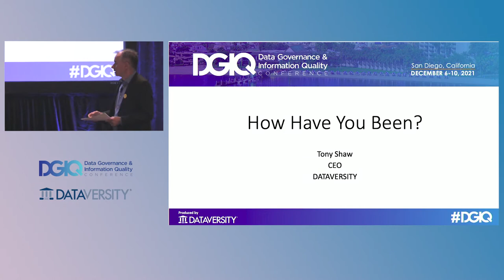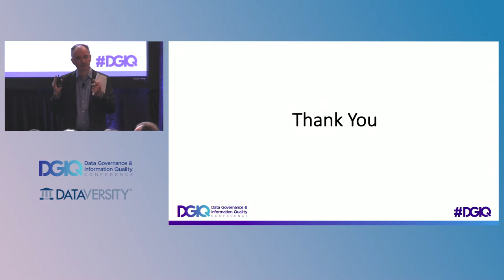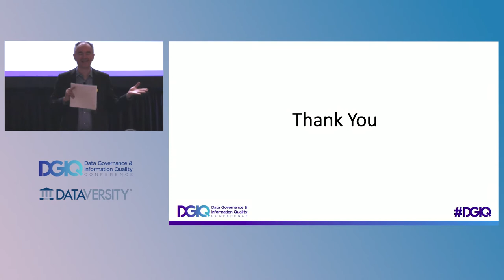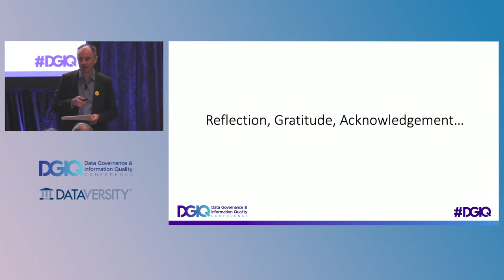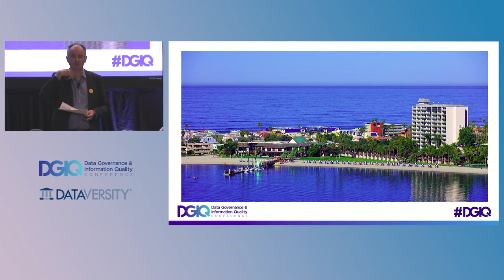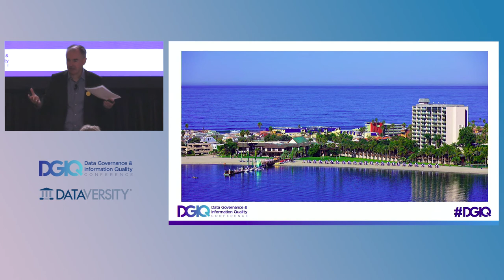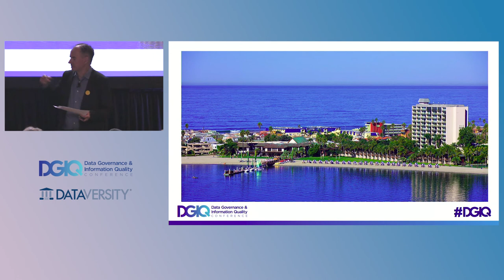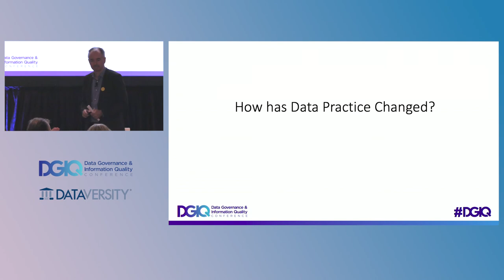How Have You Been?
When we see each other in San Diego, it will be two years since we have attended a conference in person, or mixed with professional colleagues. For most of us, our lives have changed significantly, and in some cases those changes are profound. The responsibilities of data governance and quality have changed as well. So with all of this in mind, we want to start the conference by taking a few minutes to acknowledge these changes, in ourselves and in each other. We’ll take a few minutes of shared perspective amongst a community of like-minded colleagues. How are we planning to move forward, both personally and professionally?

With Tony Shaw of DATAVERSITY.